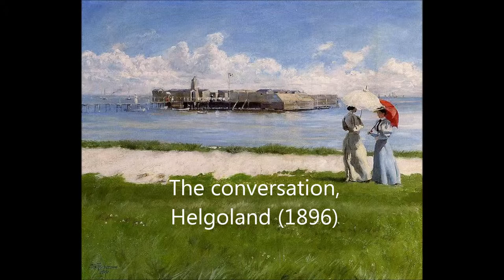Paul Gustave Fischer's Main Masterpieces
A Video showcase dedicated to the famous Danish painter Paul Gustave Fischer.

Artist's Biography:
 Paul Gustave Fischer, born in Copenhagen, Denmark July 22, 1860, belongs to a middle-class Jewish family emigrated from Poland eighty years before.
He was been an artist for family tradition, as his father had begun his career as a painter, but then, for economic reasons, had folded on the production of paints and colors.
For this reason, Paul Gustave Fischer, began painting as a boydriven by his father, but he attended only two years, the Royal Art Academy in Copenhagen, just enough for a formal art education.

In 1882 overlooks the Danish art scene when a newspaper Painting by Paul-Gustrave Fischer publishes a drawing, igniting the interest in this budding painter, not only the players, but the publisher that brought him into contact with artists and Danish young naturalists, lovers of modern French painting trends.

After a stay in Paris from 1891 to 1895, the palette of Paul Gustave Fischer is enriched with color, touch becomes lighter and transparent and the subjects treated are increasing: in addition to the Danish landscapes are added scenes from Scandinavia, Italy and Germany.

Although the works did not gain the support of the public, on the occasion of the declaration of independence of Norway from Sweden

in 1905, the King of Norway, commissioned paintings to him for the historical event. The painter died in Gentofte, Denmark, May 1,
1934 and its paintings have market yet.

This Video has been made under request of:
Art Photo Image